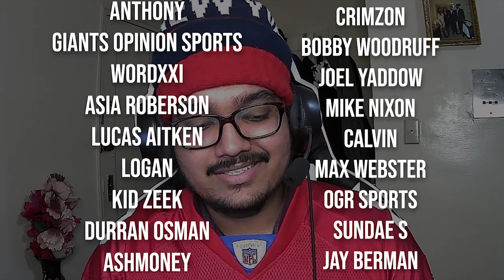NEW YORK GIANTS DRAFT DAY 3 (Rounds 4 & 6) REACTION!!